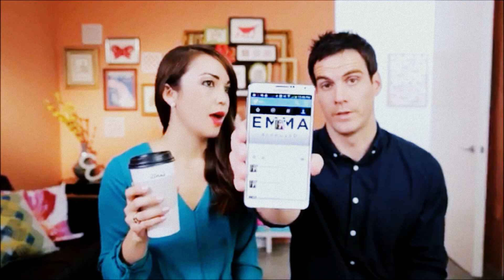Emma&Knightley || Stubborn Love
A video of one of my favorite ships, Emma and Alex Knightly. :)

Song: Stubborn Love by the Lumineers
Clips from: Emma Approved